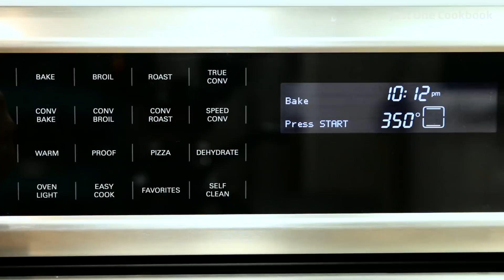How To Make Cheese Tart (Recipe) チーズタルトの作り方（レシピ）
Delicious warm cheese tart with soft melted brie cheese and flavorful fruit preserves in a crispy crust.

Ingredients:

1 can (8 oz) Pillsbury crescent dinner rolls
8 oz (227 g) Brie cheese (or cream cheese)
¼ cup (4 Tbsp.) preserves of your choice (I use Mango chutney, apricot, and fig)
1 egg
1-2 Tbsp. water or milk (less liquid for darker color)

★ INGREDIENTS & COOKING EQUIPMENT ★

ROLLING PIN
BUISCUIT CUTTERS
24 CUP MINI MUFFIN PAN
MEASURING CUP
FLAT WHISK

★ MUSIC ★

★ VIDEO EQUIPMENT ★